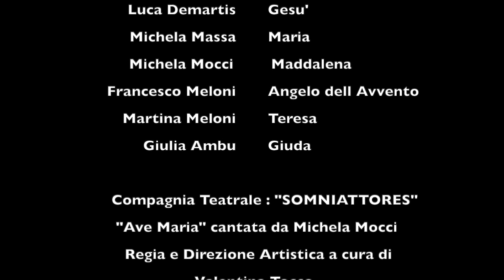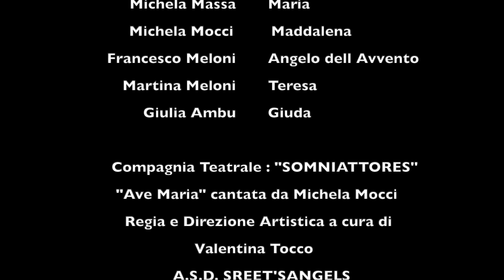La Sacra Famiglia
Rappresentazione in stile surreale delle vicende di Gesù e della sua famiglia.

Della compagnia teatreale SOMNIATTORES.